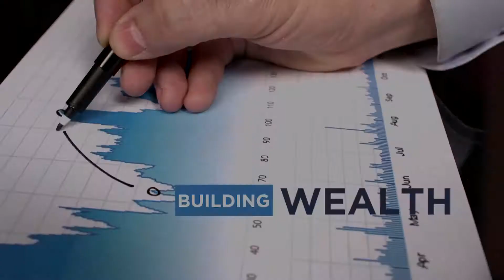Charis Business Summit Orlando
The Charis Business Summit happening on October 12-14, 2016  in Orlando Florida.